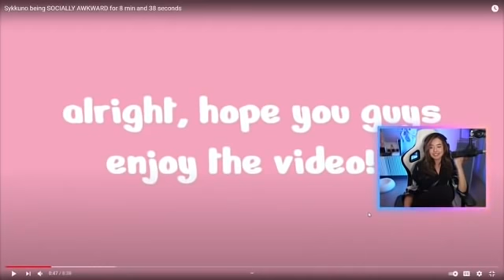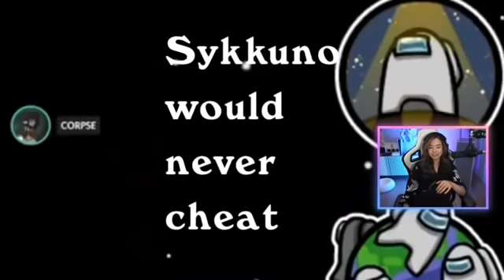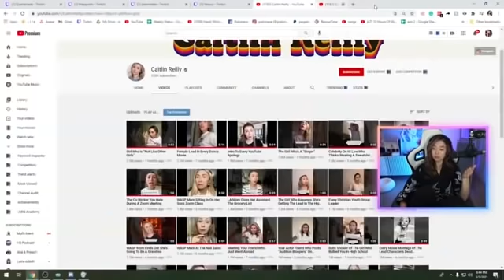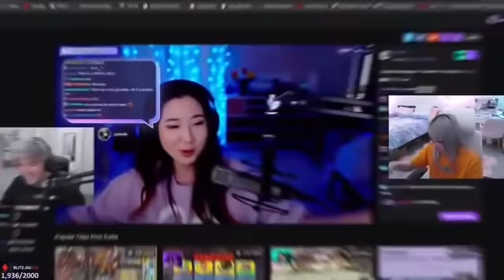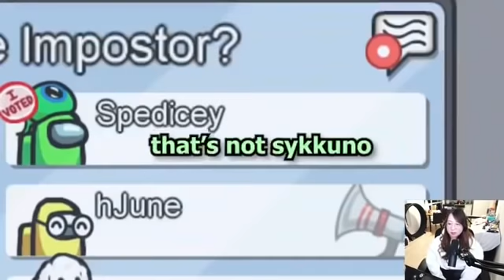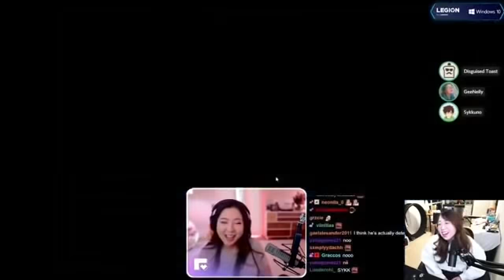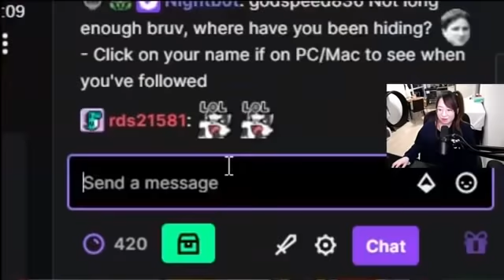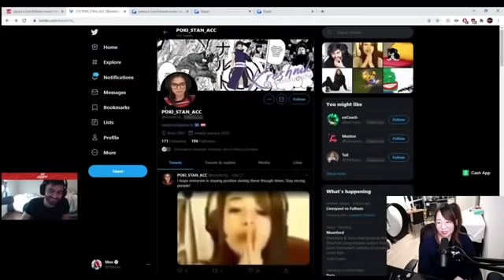Twitch moments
pokimane valkyrae sykkuno fuslie yvonne ryan ludwig natsumiii